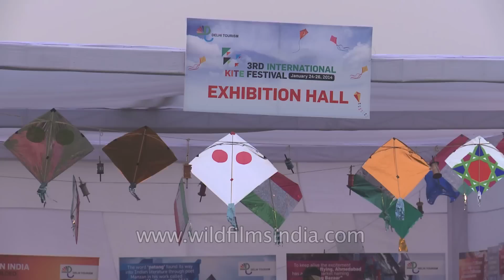Vibrant colors and lively performances at Kite Festival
Hundreds of visitor throne to Delhi's Kite festival where people witnessed different shapes of kites and cultural performances.

Delhi Tourism present its 3rd International Kite Flying Festival from 24 - 26 January, 2014 at DDA Golden Jubliee Park, Near Yamuna Old Iron Bridge, Ring road Bypass, New Delhi.

Professional kite flying experts from across India and other countries took part in this year's kite festival. Kites of various colours and shapes such as dragon-shaped, hexagon, ring etc were witness at Delhi International Kite Festival 2014. There were other highlights also such as cultural dance program, drawing competition, kite making competition and the main features of the festival were evening kite flying with LED lights and kite trail(over hundred kites on one string).